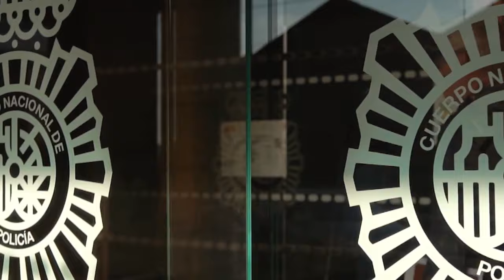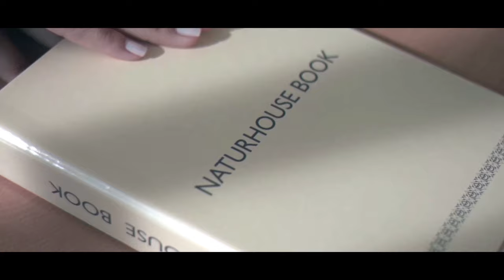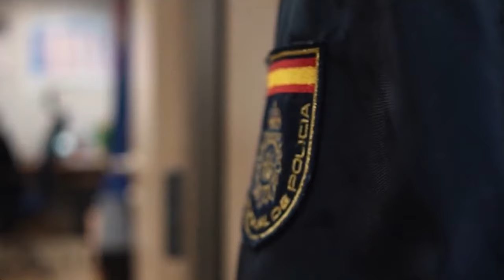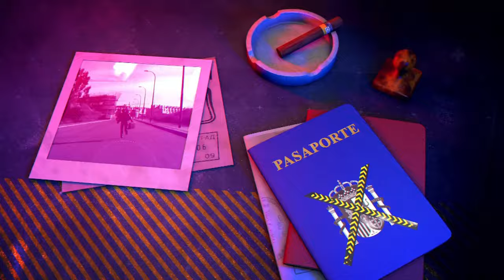🔴HUELLA CRIMEN: Joven de 40 años apuñala a sus padres en Benasque